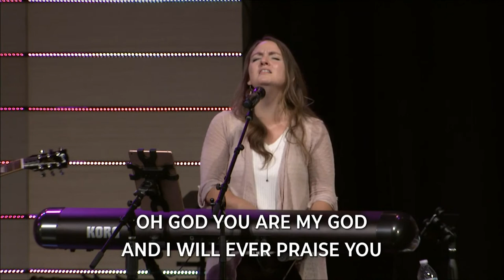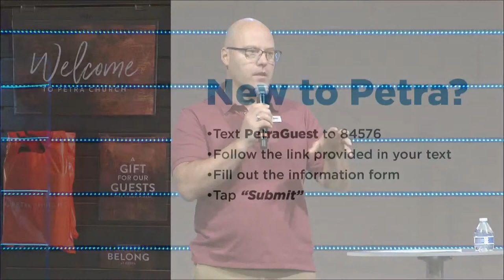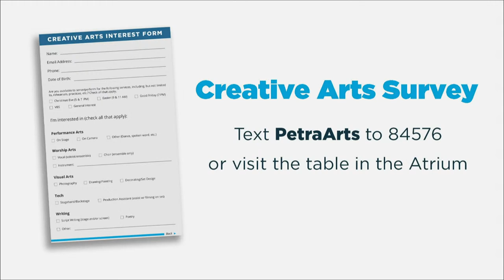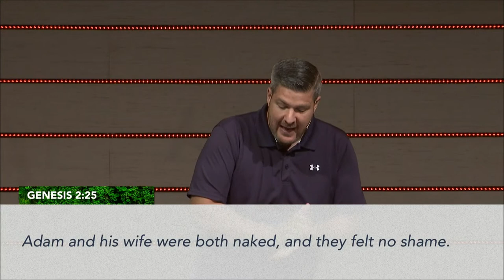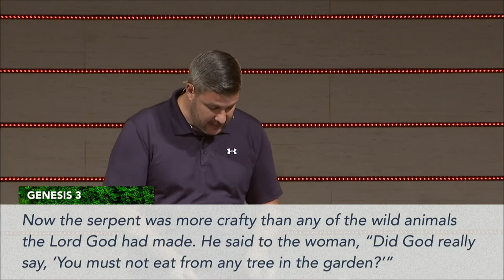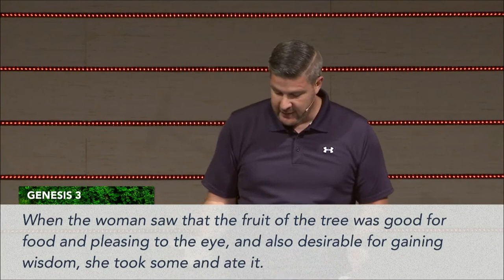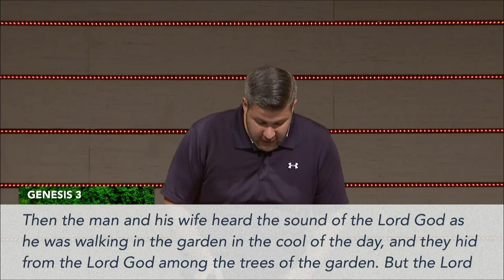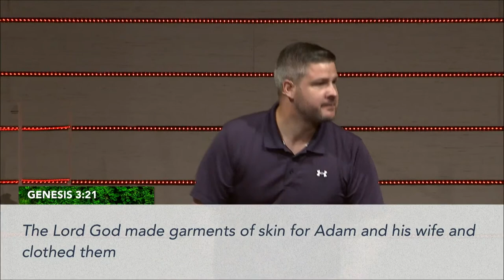Genesis: Part 2 - The Fall of Man | 9AM - August 22, 2021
What happens when you begin listening to another voice, listening to your own voice and not the voice of God?